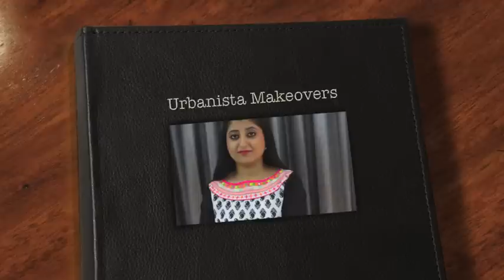How To Look Professional in 2 Minutes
Our Client wanted to learn how to taken Everyday Ethnic Look and Make it look Professional in under 2 minutes.